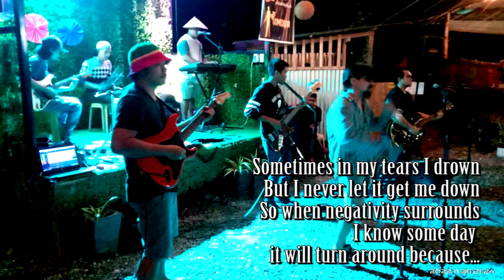ONE DAY - Yayong Band Cover (the soloist in this song is a jammer at the gig).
Yayong Band consist of members who are residing at Samal Island. The band is a rising reggae group with local talents who are growing in their musical skills.

Intro photo of the band is not mine. Courtesy of Yayong Band.